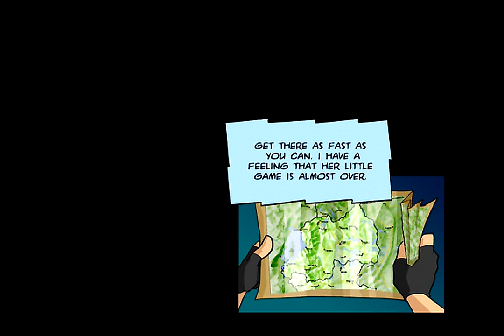Carmen Sandiego - The Secret of the Stolen Drums all cutscenes - for the Playstation 2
00:00  Demo
01:00  Extro
01:43  L1_Extro
02:31  L1_Intro
03:47  L2_Extro
04:22  L2_Intro
04:42  L3_Boss
05:11  L3_Extro
06:02  L3_Intro
07:04  L4_Extro
07:30  L4_Intro
08:04  L5_Extro
08:29  L5_Intro
09:13  L6_Boss
09:43  L6_Extro
09:50  L6_Intro
10:39  L7_Extro
11:08  L7_Intro
11:48  L8_Extro
12:58  L8_Intro
13:56  L9_Boss
14:26  L9_Extro
15:51  L9_Intro
16:16  Prologue